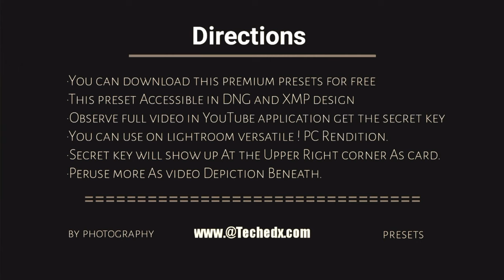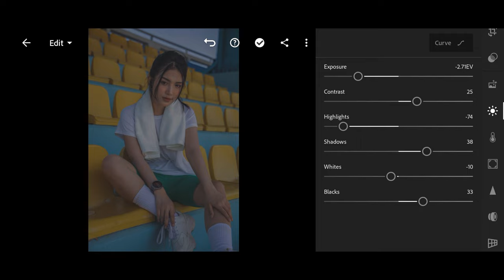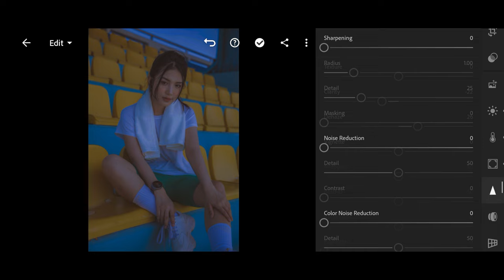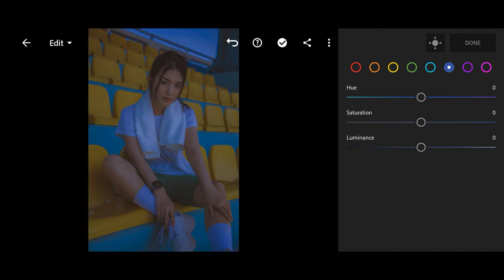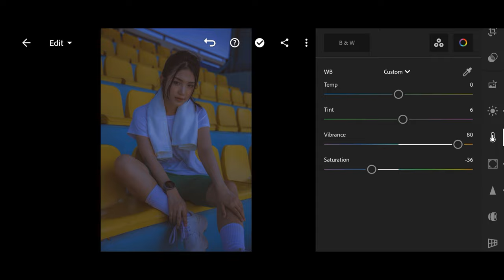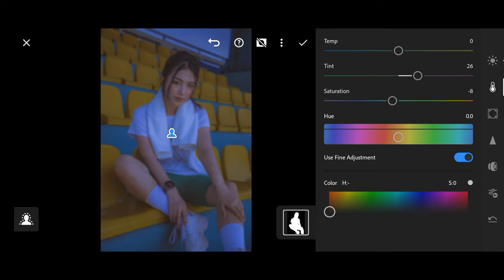Lightroom neno lighting enhance photo Preset download free DNG file explain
This channel I will show everyway people photography and videography skills video creater learning more information about tech editing YouTube channel I Make recordings Full internet tips and tricks deceives recordings.

How to get neno light filter
low light lightroom presets free

1️⃣  Password will appear as  card at the upper right corner of the screen.
2️⃣ Watch it on Youtube App
3️⃣ Don't skip the video or else password will not pop up.
4️⃣Watc Carefully and attentively.
5️⃣ Have Patience.
6️⃣ Password will appear separately.

PicsArt photo editing lightroom presets photography tutorial
Adobe lightroom mobile photography
Lightroom editing